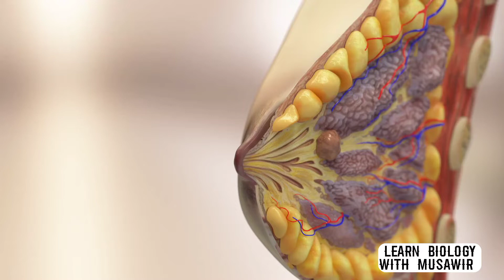Metastatic breast cancer ,, Targeted drug therapy ,, Treatment of breast cancer •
METASTATIC BREAST CANCER

When breast cancer spreads to an area farther from where it started to another part of the body, doctors say that the cancer has “metastasized.” They call the area of spread a “metastasis,” or use the plural of “metastases” if the cancer has spread to more than 1 area. The disease is called metastatic breast cancer.

Targeted Drug Therapy for Breast Cancer
Targeted drug therapy uses medicines that are directed at (target) proteins on breast cancer cells that help them grow, spread, and live longer. Targeted drugs work to destroy cancer cells or slow down their growth. They have side effects different from chemotherapy and can be given in the vein (IV), as an injection under the skin, or as a pill.

Some targeted therapy drugs, for example, monoclonal antibodies, work in more than one way to control cancer cells and may also be considered immunotherapy because they boost the immune system.

Like chemotherapy, these drugs enter the bloodstream and reach almost all areas of the body, which makes them useful against cancers that have spread to distant parts of the body. Targeted drugs sometimes work even when chemo drugs do not. Some targeted drugs can help other types of treatment work better.